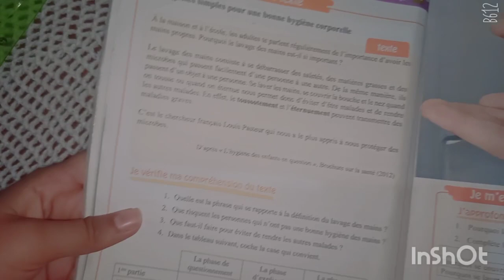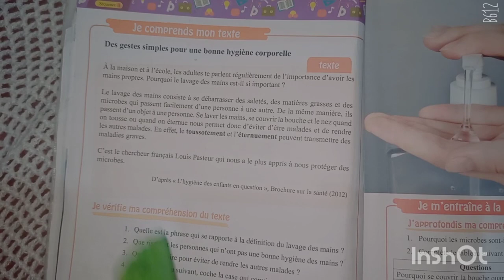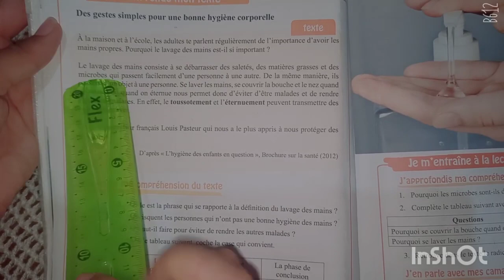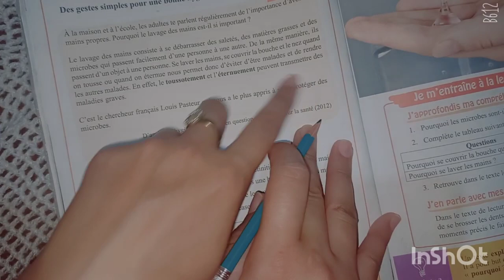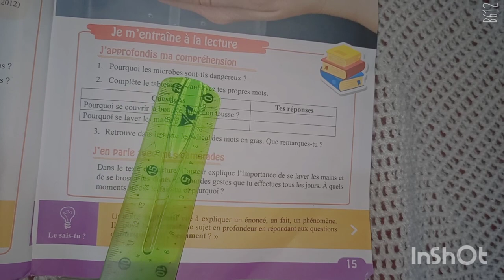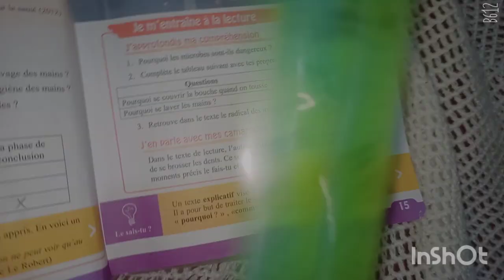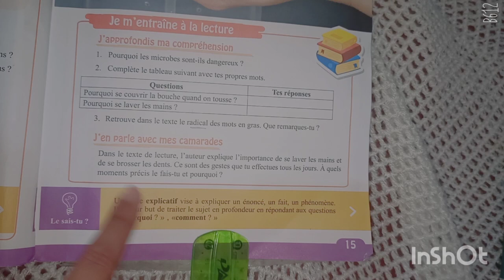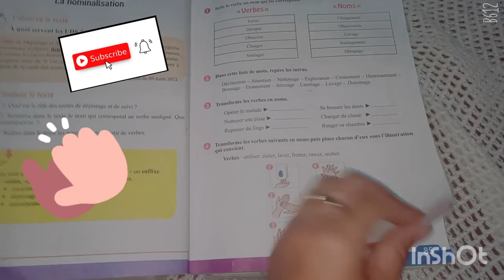cour3 de français 1AM page 14 et 15 le texte explicatif